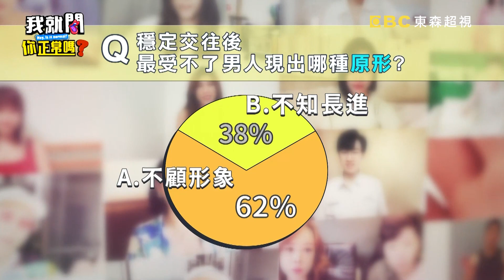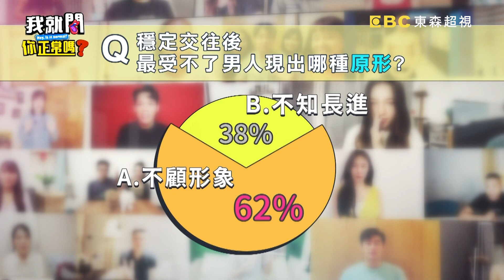沈玉琳控妻婚前婚後差很大！1行為房間可以→趕到大樓門口！Albee 艾融︱Part2/4 EP161👄20230529︱我就問 你正常嗎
主題：一追到手就熄火？！「男人追愛殘酷落差」太過頭？！
來賓：Albee、宋哥、黃沐妍、夏乙薇
KOL：艾融、宇晞

男人追到手了嘴臉大變正常嗎？女藝人淚訴超辛酸！黃沐妍分享前男友為了追到手從台北到淡水隨call隨到到手後全變了樣？！交往久了找刺激是換地點好？還是姿勢五花八門過癮？！Albee分享流理台居然是最佳戰場？！夏乙薇分享男人對於一字馬花招躍躍欲試讓她超崩潰！ 追愛各種殘酷落差事件簿，都在超視33頻道每晚九點，于美人、沈玉琳主持的「我就問 你正常嗎？」！